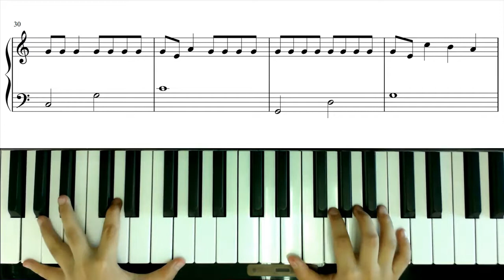[炳武] 漂向北方 [双手][]